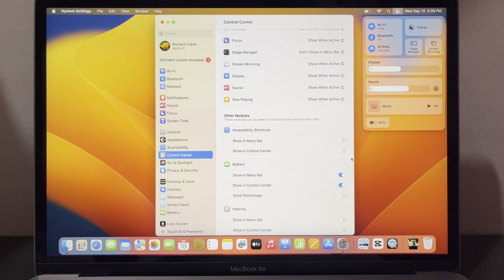How to Show and Hide Battery in Control Center on MACBOOK AIR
In this tutorial i will teach you on how to Show and Hide Battery in Control Center in on MACBOOK AIR.